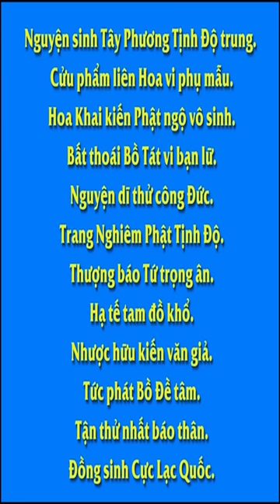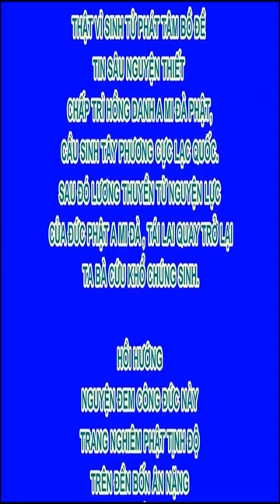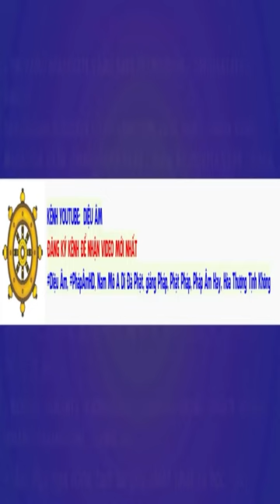Chỉ có tình thương mới dập tắt bạo hành